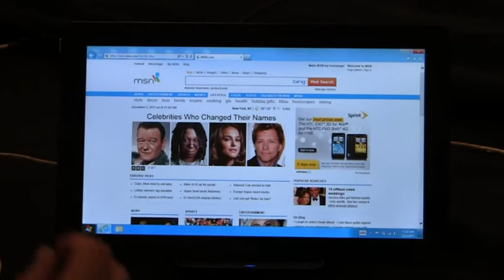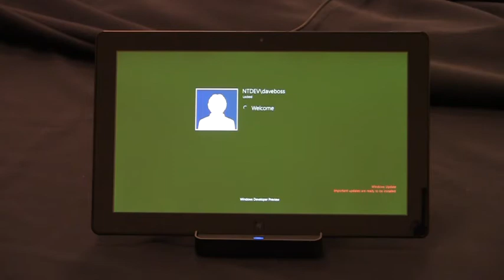Windows 8 Virtual Smart Card Video Demo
Here is yet another demo video from Building Windows 8 team, this time Dave Bossio program manager and lead windows security & identity team demos how users can make use of virtual card for authentication purpose using Windows 8.